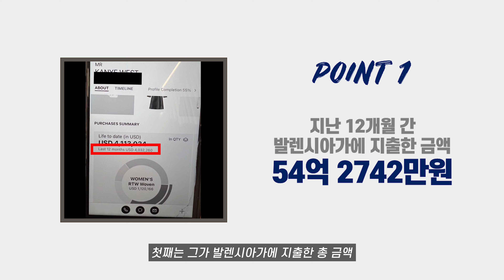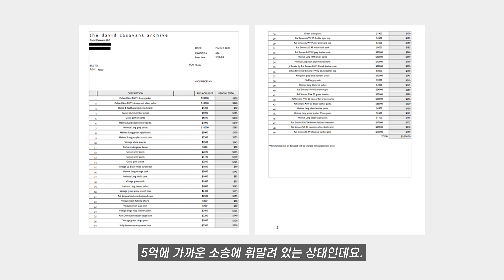1년에 55억 옷 사 입는 남자 근황